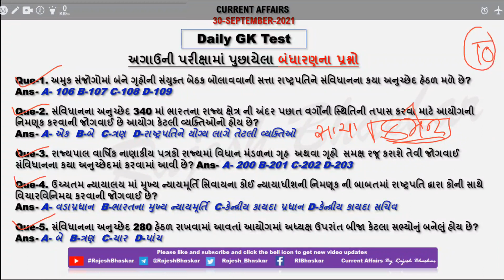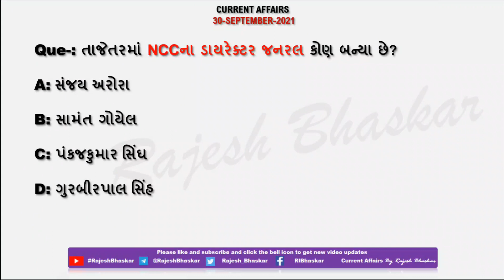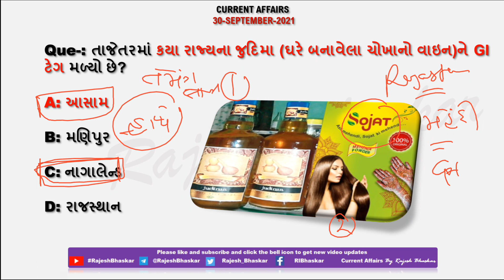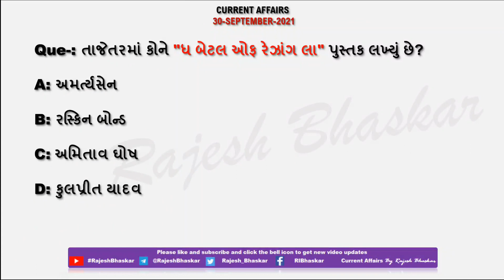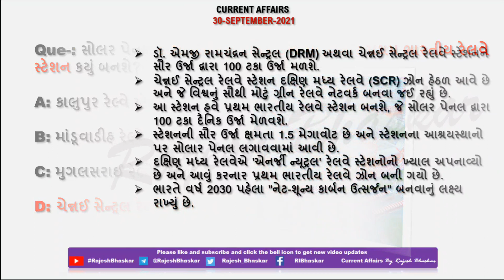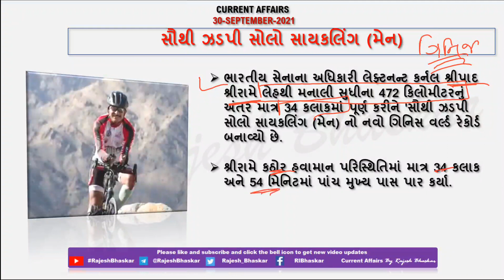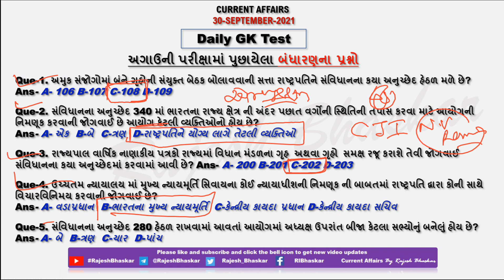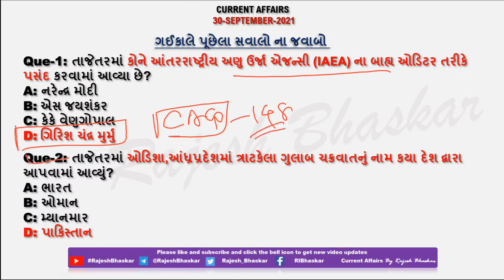30 Sep 2021 Current Affairs in Gujarati by Rajesh Bhaskar | GK in Gujarati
તાજેતરમાં યોજાયેલી 2021 વર્લ્ડ આર્ચરી ચેમ્પિયનશિપમાં ભારતે કેટલા મેડલ જીત્યા છે?

તાજેતરમાં કોના દ્વારા FASTER નામની ઇલે. સિસ્ટમને મંજૂરી આપવામાં  આવી?

ભારત અને ગુજરાતના પદાધિકારીશ્રીઓ  સિનિયર ક્લાર્ક માટે ખુબ જ IMP/ By Rajesh Bhaskar

30 September 2021 Current Affairs
CurrentAffairs2019
CurrentAffairs2020
Edu Safar
કરંટ અફેર્સ
rajeshsir
રાજેશ સર

utkarsh classes
Next Dose
Kumar Gaurav